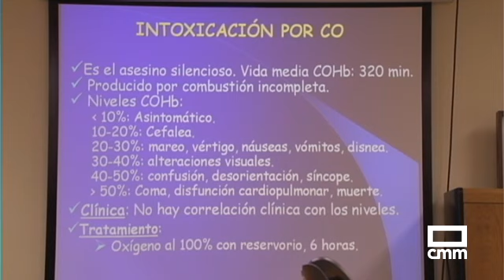Consejos para evitar incendios en las viviendas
Con la bajada de temperaturas  hay que tener cuidado a la hora de caldear la casa. Cinco personas han fallecido en España en muy pocas horas intoxicadas por monóxido de carbono. La mala combustión de estufas y braseros y también su mal uso provoca cada año decenas de muertes que podrían evitarse.